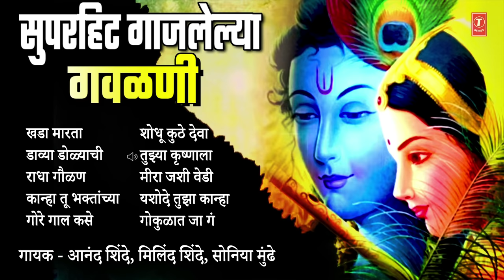मराठी सुप्रसिध्द गाजलेल्या गवळणी |TOP 10 MARATHI SUPRASIDHHA GAAJLELYA GAVLANI IMARATHI BEST GAVALAN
T-Series Bhakti Marathi Presents मराठी सुप्रसिध्द गाजलेल्या गवळणी |Top 10 Marathi Suprasidhha Gaajlelya Gavlani Imarathi Best Gavalan

Song Details:

SONG: KHADA MAARTA GHAGAR FUTLI
ALBUM: YASHODE TUJHA KANHA
SINGER: ANAND SHINDE
LYRICS: SAMDUR SARANG
MUSIC LABEL: T-SERIES

SONG: DAVYA DOLYACHI UDTE KA
SINGER: MILIND SHINDE
LYRICS: PRAKASH PAWAR
MUSIC LABEL: T-SERIES

SONG: RADHA GAULAN JHALI BAAWRI
SINGER: ANAND SHINDE
LYRICS: JAYANT B. AHIRE
MUSIC LABEL: T-SERIES

SONG: KAANHA TU BHAKTANCHYA ANTARI
SINGER: MILIND SHINDE
LYRICS: DAMODAR SHIRWALE
MUSIC LABEL: T-SERIES

SONG: GORE GAAL KASE JHALE LAAL
SINGER: ANAND SHINDE
LYRICS: DAMODAR SHIRWALE
MUSIC LABEL: T-SERIES

SONG: SHODHU KUTHE DEVA (GAULAN)
ALBUM: BHAKTACHA PATHIRAKHA
SINGER: SONIYA MUNDHE
LYRICS: AADINATH MAHARAJ (AALANDI)
MUSIC LABEL: T-SERIES

SONG: TUIYA KRISHANALA KAANHALA
SINGER: MILIND SHINDE
LYRICS: AMRIT PATIL
MUSIC LABEL: T-SERIES

SONG: MEERA JASHI VEDI TASHI
SINGER: ANAND SHINDE
LYRICS: DAMODAR SHIRWALE
MUSIC LABEL: T-SERIES

SONG: YASHODE TUJHA KAANHA
SINGER: ANAND SHINDE
LYRICS: DAMODAR SHIRWALE
MUSIC LABEL: T-SERIES

SONG: GOKULAT JA GA RADHE
SINGER: MILIND SHINDE
LYRICS: PRAKASH PAWAR
MUSIC LABEL: T-SERIES